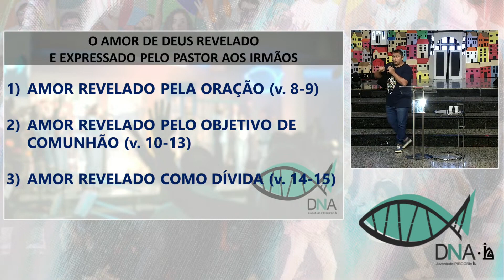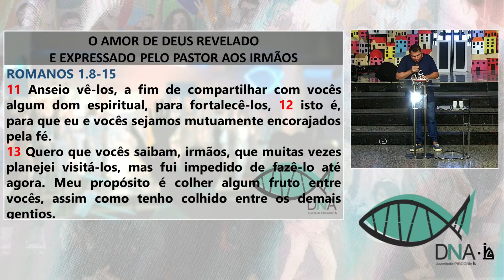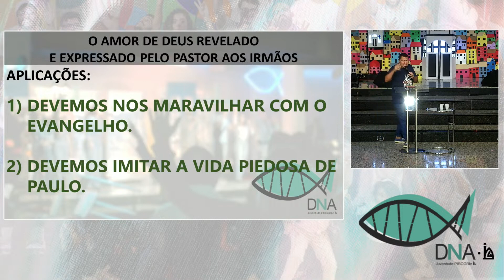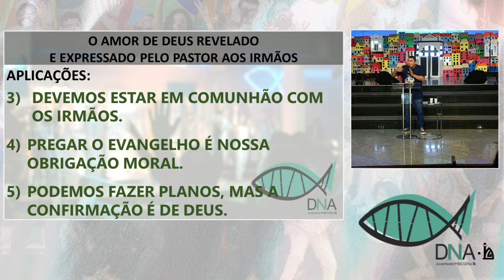Pr. Hanri Pinheiro - O Amor do Pastor pelos Irmãos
Série de sermões expositivos da carta de Romanos. Sermão pregado em Romanos 1.8-15 no Encontrão DNA do Ministério de Juventude DNA, da Primeira Igreja Batista de Campo Grande-RJ, em 08/09/2023.